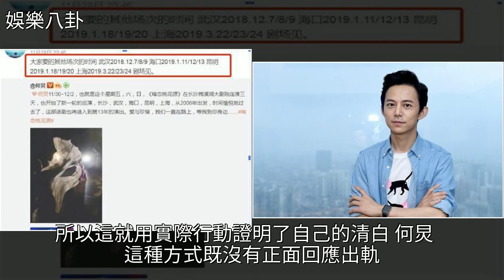湖南衛視“何姓”主持人被抓，矛頭指向何炅，網友要整老師了，[娛樂八卦]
湖南衛視“何姓”主持人被抓，矛頭指向何炅，網友要整老師了 [娛樂八卦]何炅,新聞,李小璐,范冰冰,薛之謙湖南衛視“何姓”主持人被抓，矛頭指向何炅，網友要整老師了 [娛樂八卦]何炅 新聞 李小璐 范冰冰 薛之謙